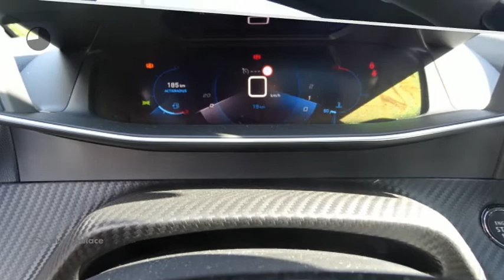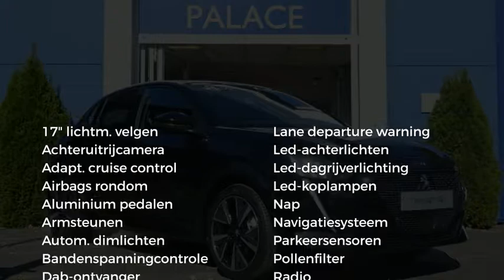Peugeot 208 1.2 PureTech 100pk GT-Line | Navigatie | Camera | Keyless start